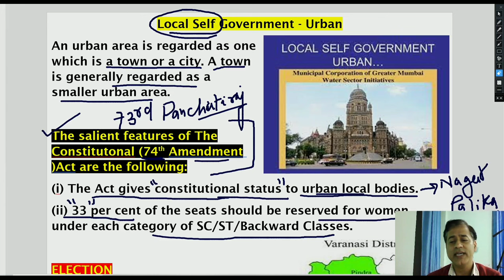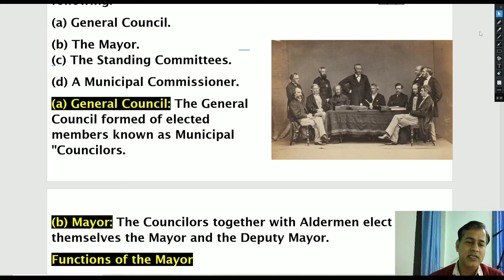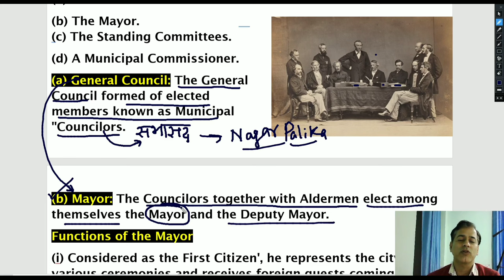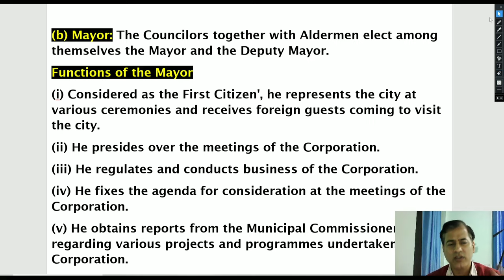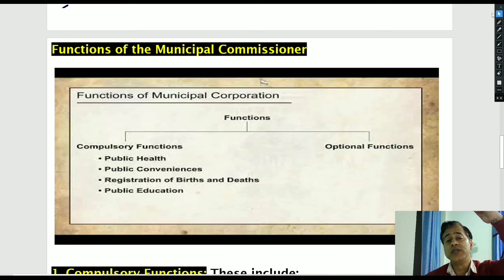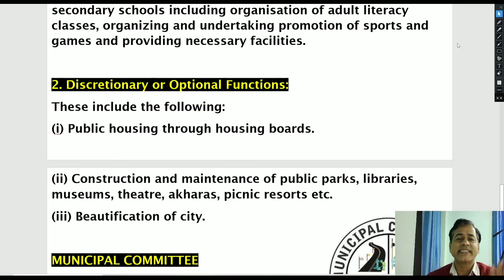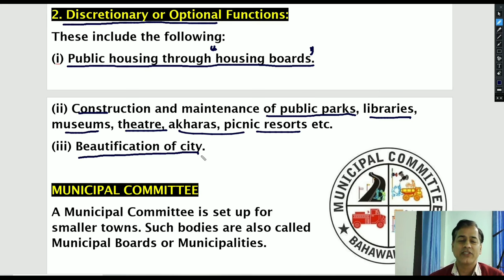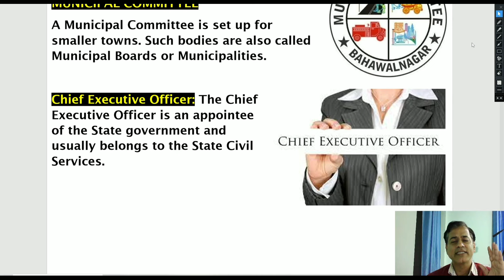Local Self Government - Urban | ICSE Class 9 Civics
Local Self Government - Urban | ICSE Class 9 Civics | ‎@Sir Tarun Rupani

Welcome to the family of Rising stars:
This batch dedicated to ICSE Class IX Only. All Notes and Video Lessons are available in the following Platforms.